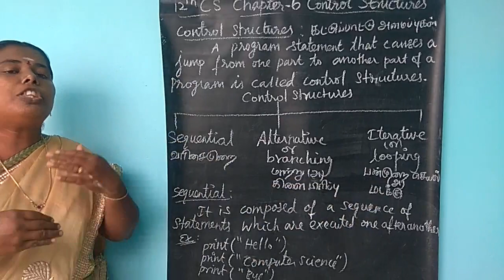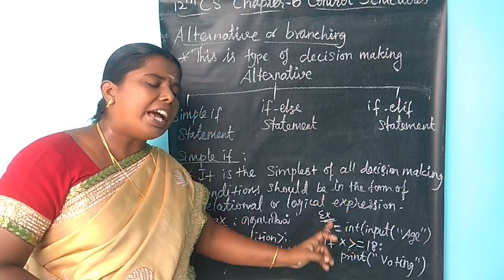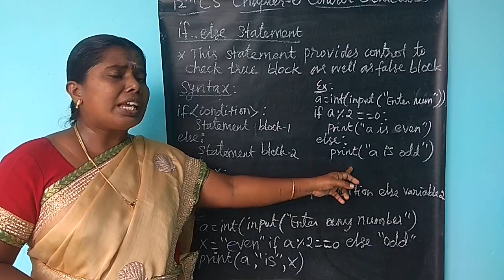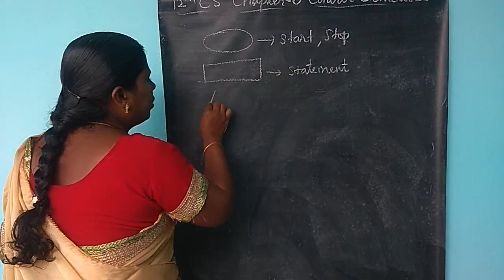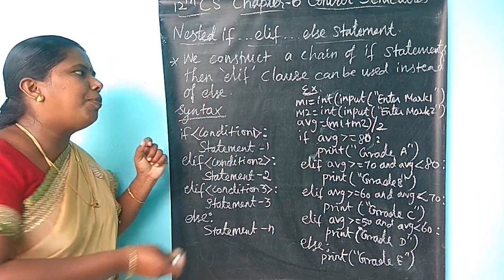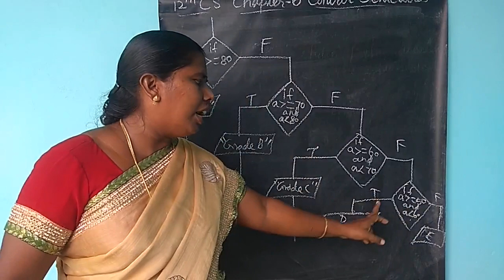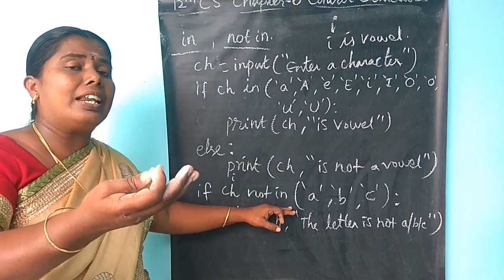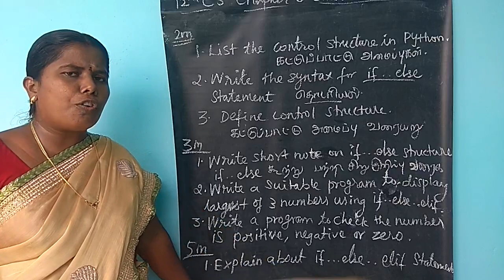youtube video #-97NolBZQW0